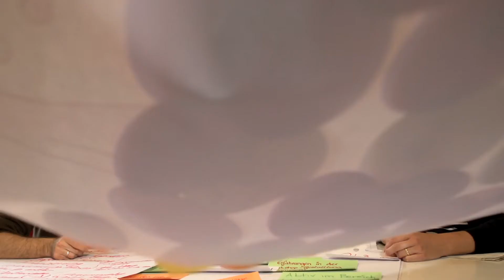kulturweit – Der internationale Freiwilligendienst der Deutschen UNESCO-Kommission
kulturweit ist der internationale kulturelle Freiwilligendienst der Deutschen UNESCO-Kommission für Menschen im Alter von 18 bis 26 Jahren. Er fördert zivilgesellschaftliches Engagement, transkulturelle Kompetenz und Weltoffenheit. Der Dienst ist als Freiwilliges Soziales Jahr im Ausland anerkannt und kann für sechs oder zwölf Monate geleistet werden.

kulturweit unterstützt die Arbeit von Mittlerorganisationen der Auswärtigen Kultur- und Bildungspolitik in Ländern des Globalen Südens, in Staaten Mittel-, Südost- und Osteuropas sowie der GUS. Der Freiwilligendienst wird gefördert vom Auswärtigen Amt.

kulturweit-Partner sind

— UNESCO-Nationalkommissionen weltweit
— der Deutsche Akademische Austauschdienst
— das Deutsche Archäologische Institut
— die Deutsche Welle Akademie
— das Goethe-Institut sowie
— der Pädagogische Austauschdienst in Kooperation mit
— der Zentralstelle für das Auslandsschulwesen.

Alle Informationen zum Freiwilligendienst kulturweit finden Sie und Bewerbungsrunden finden zweimal jährlich statt.